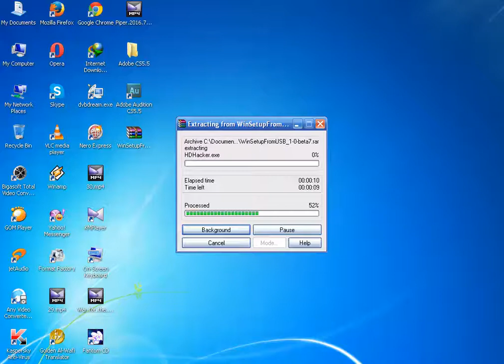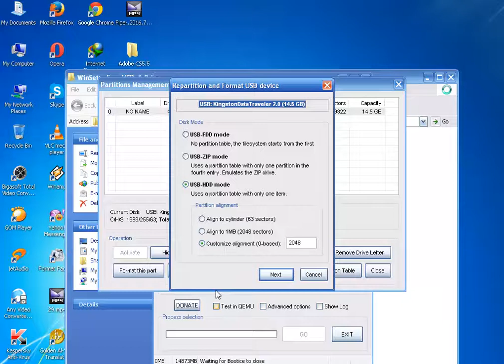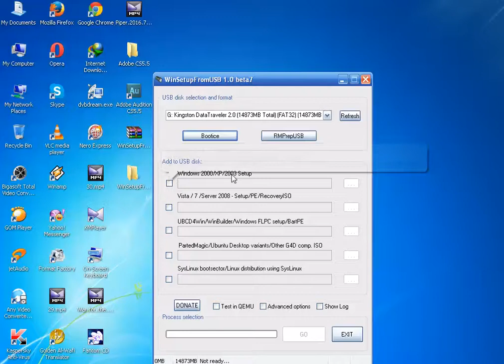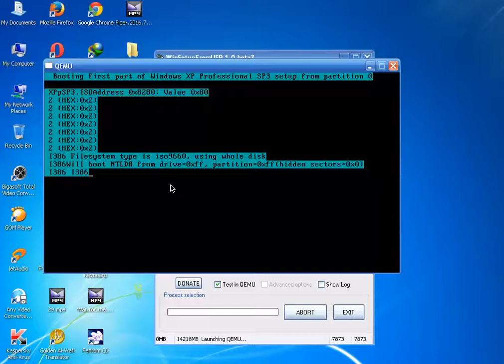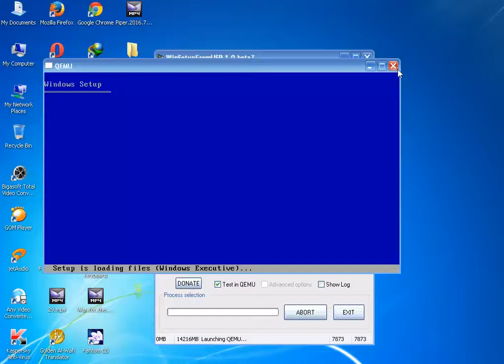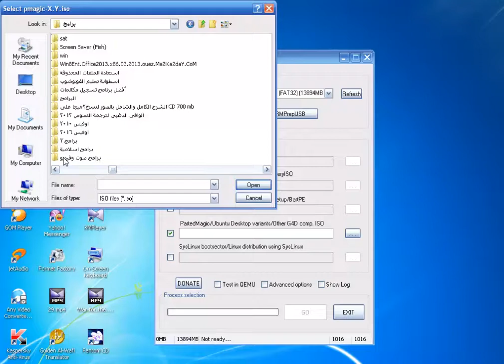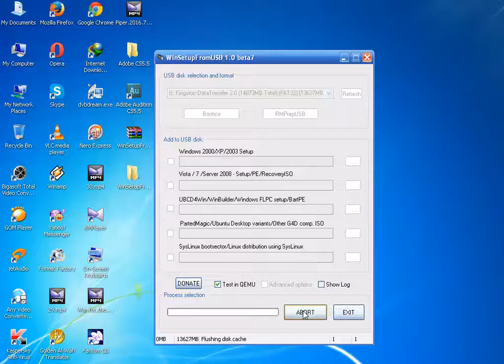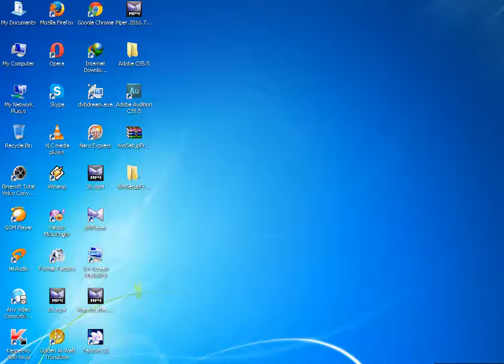شرح تسطيب اكتر من نسخة ويندوز بفلاشة واحدة مع امكانية استخدام الفلاشة لنقل الأفلام والاغاني والالعاب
Explanation of installing more than one version of Windows with one flash with the ability to use the flash to transfer movies, songs and games
ده رابط مباشر للبرنامج